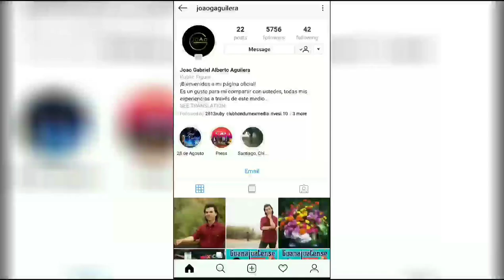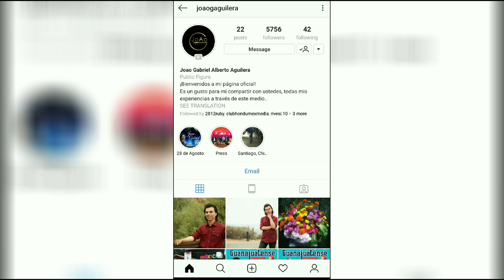Joao Aguilera se encuentra bien y comparte nuevo Instagram Story